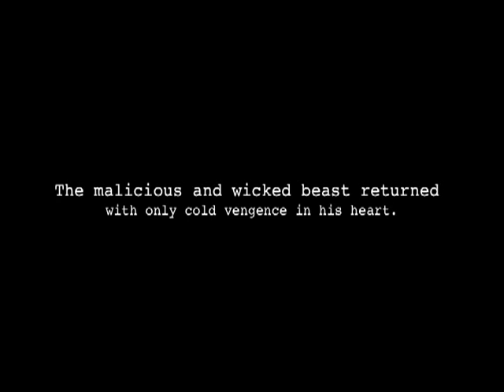dog love.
mawp.

Dark Knight Spoof Parody Trailer Heath Ledger Batman Joker Santa Clarita Kettcar Christian Bale Christoper Nolan Harvey Dent Commissioner Gordon iPod Guns Gangsters Boat Scene Mayor Garcia Makeup Interrogation Smile Evil Costume iMovie Warner Bros. DC Comics Gotham City Hospital Green White Red Joseph and The Amazing Technicolor Dreamcoat ESCAPE Theatre Oil Batmobile Tumbler Batcycle Eyeliner Scars Titanic Paris Hilton Britney Spears Phantom of the Opera Batman Begins Coughdrop Voice 2008 Summer Friends Rob and Big Oli Lovers SNL Saturday Night Live Rugrats Vest Stripes Nightmare Before Christmas Trailer Kittens Wizard of Oz Nokia Paragon Paradox America USA George Bush Condoleza Rice Al Gore Donald Trump Sex girl hot teens porn webcam xxx funny crazy yes genesis beatles daily show john jon stewart stephen steven colbert report tom green cruise eminem triumph insult comic dog snoop dave chappelle chapelle chappele half baked south park the brak show CNN news pinche loco brady evan arnold spirit switchboard ss headlice nude jessica simpson alba ahlee paris hilton cky bam margera jackass pink floyd tom green cruise art drums drum keyboards keyboard comedy laugh coffee red blue yellow orange mellotron guitar guitars gentle giant king queen crimson moody blues no fixx my chemical romance emo hawthorne heights seconds to mars marz day night black white fight club american beauty sex sleep eat drink dream ryan dunn phil april raab himself shit poop turds email youtube myspace google yahoo im aim aol computer computers hard drive ram pc phil gibson collins mel rutheford mike peter gabriel steve hackett tony banks anthony phillips wilson shaun shawn search light construkction construction portnoy thompson anderson bass tesh asia aja keyboards keyboard katie katherine jill julie emily shane bobby darko fisher jesus monreno kyle donnie mark johnson eric super erik kryon shade god bible christians christians pray bowling money ipods ipod apple dollar bill gates bills william petersen csi las vegas miami new york city of dreams dream dreaming dreamer nightmare one more they why because had tell hell bell shell well yell shoe you do to who lou woo voodoo wooo woot internet net enter jazz rock pop progressive power metal death life world universe stars sun planet moon egypt pyramid mummy number letter fuck numbers letters letterman leno jay dave conan obrien 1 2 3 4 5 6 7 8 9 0 saved by reach beach q w e r t y u i o o p a s d f g h j k l m n b v c x z wizard of cash aqua teen hunger force oz ozzy ozone ozbourne winters ozborbne joan us u2 garbage trash coldplay gay queer country cunt tree michael micheal angel million billion baby kid kids boy boys jackson court legal illegal police lawyer trial sentence bail judge jury evidence zero CD DVD say can 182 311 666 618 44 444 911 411 obvious 11th 11:11 :o) 10 12 13 st th rd car cars truck trucks suv gas low price prices cents cent quarter dime nickle penny wall street wallstreet stock market crash world team south park america usa texas bush walker ranger led zeppelin van halen tesla iwo aerosmith chili pepers doctor peper mountain dew tyson hill erica cypress fruit lemon my table water outside nirvana alice in chains soundgarden grunge wah pedal angelina brad jolie pitt bruce demi willis moore morrison troopers wilson hunter jim bryan roland melton tears urban erwin cartman fears curt kurt smith name common un happy sad emotions depression past future present now gone here hear hot warm cold up down side left right hand feet foot finger arm toe toes tea departed crossing soup bug bugs spider snake snakes lizard lizzard blizard blizzard snow north ohio indiana michigan alaska bear beer beerfest fest festival illinois chicago sand florida palm juice georgia peach trooper ticket tire close call zip code home miss it myspace cure depeche mode the smiths morresy gun knife random word speach speech dog cat bird matt damon jagbombs what is wrong with these people orgasms twilight eclipse new moon breaking dawn anime naruto bleach cops pokemon avatar sex orgy digimon yu gi oh